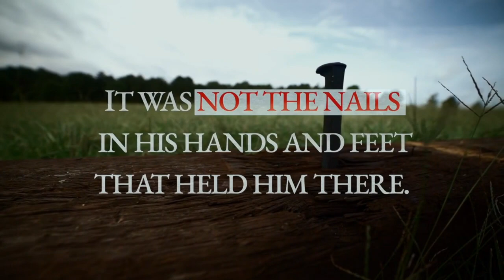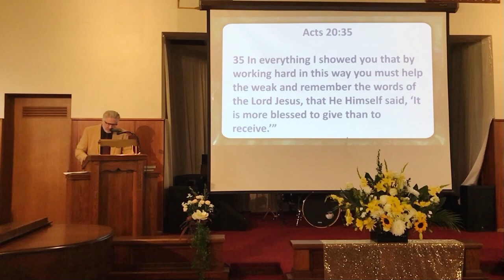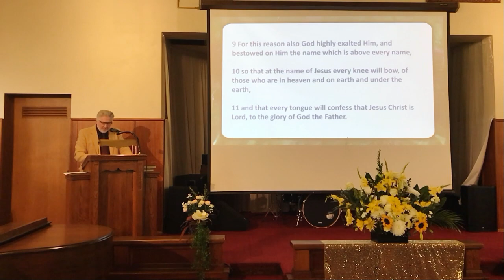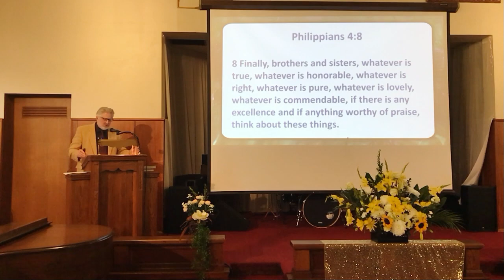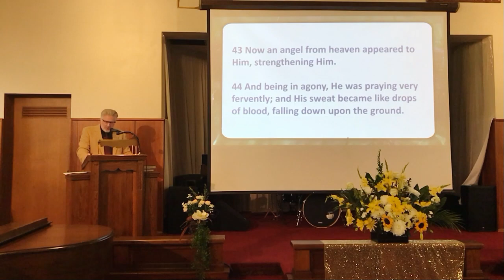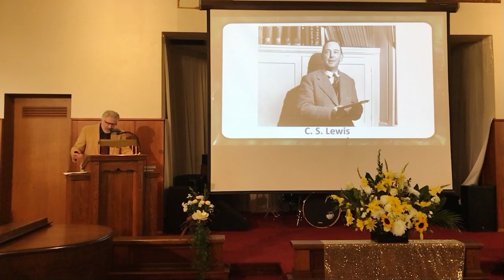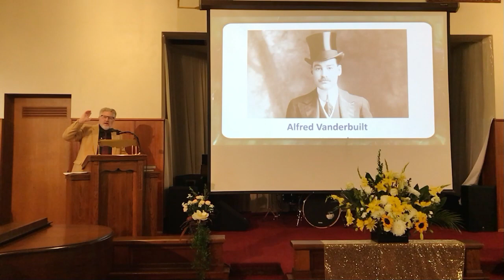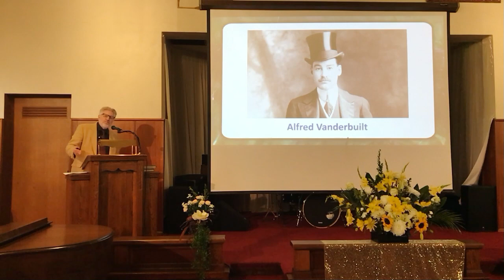2023-03-19-Passion Week 2-Humble Love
Jesus was the perfect example of Humble Love.
We also look at humble love exhibited by others in history.